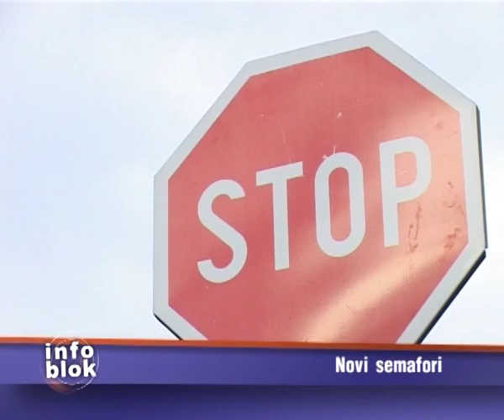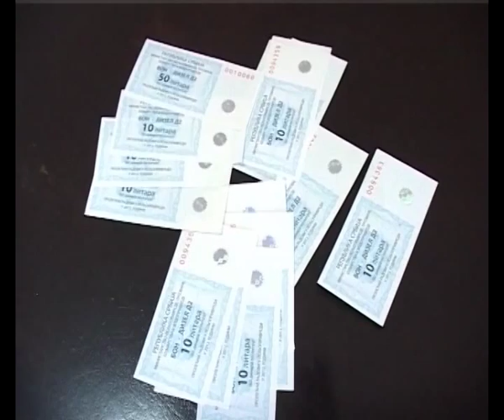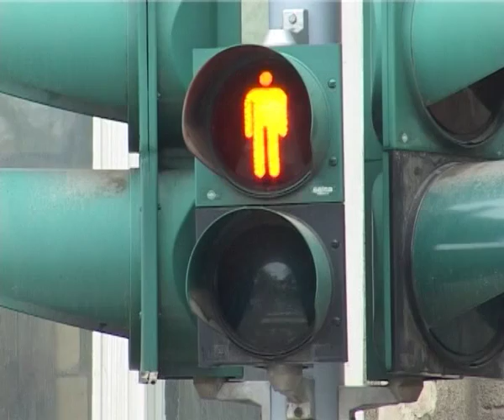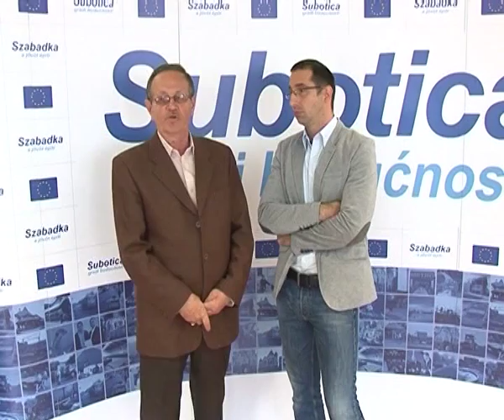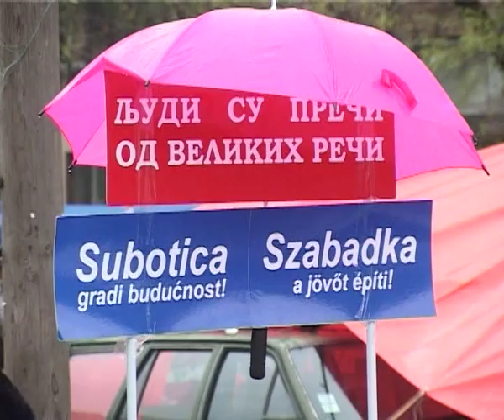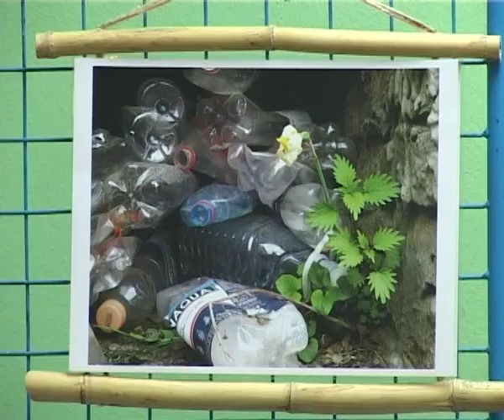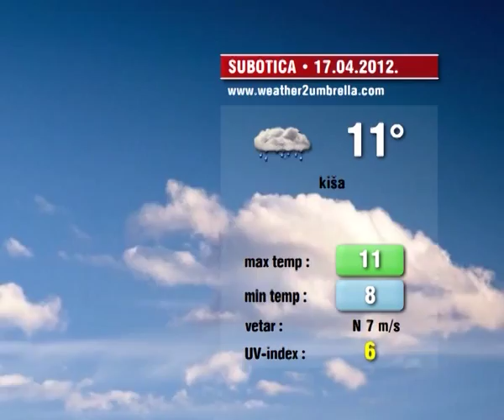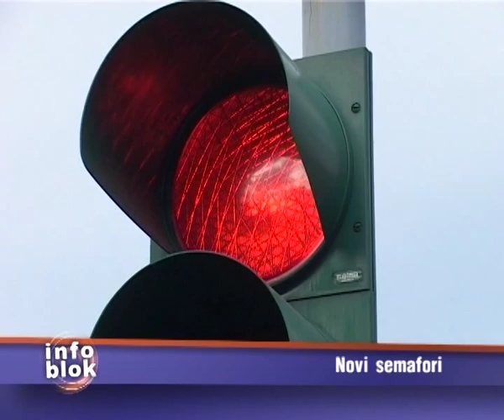Info blok 16.04.2012.